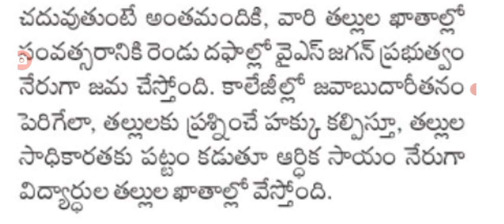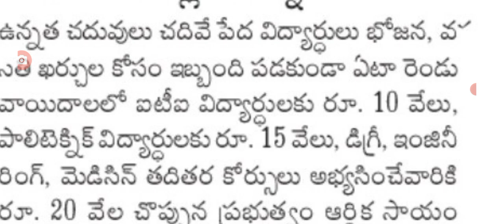జగనన్న వస దీవెన పదివేలపై ప్రభుత్వం కసరత్తు jagananna vasathi dheevena amount.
hello everyone today update is AP government announced jagananna vasathi deevena amount